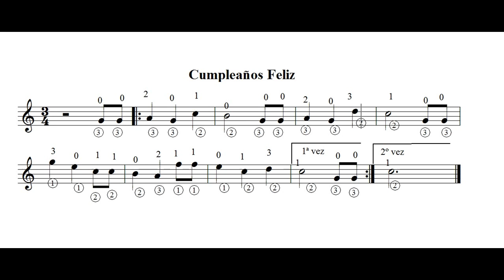Tocá el Cumpleaños Feliz sobre la pista. Por Carlos Ruben Gomez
Esperar a que transcurran los dos primeros compases del acompañamiento y cuando hace el breik comenzar con la melodía.